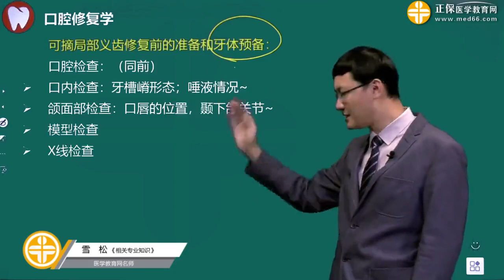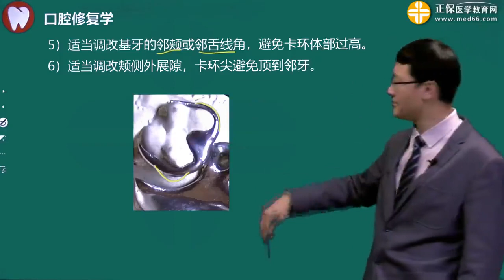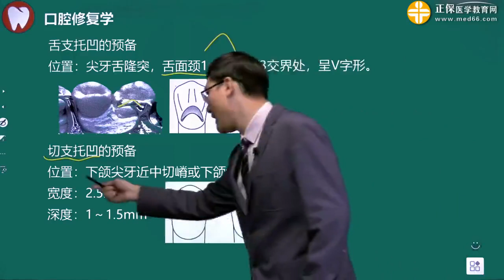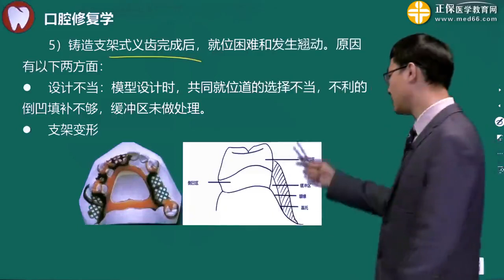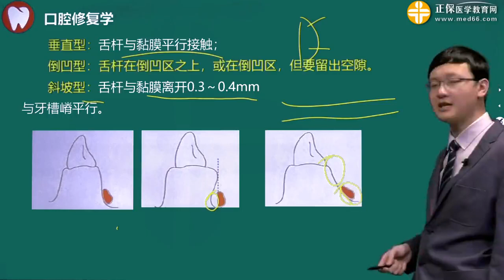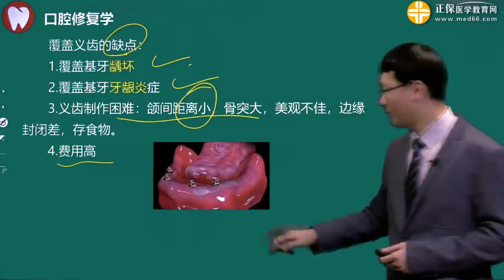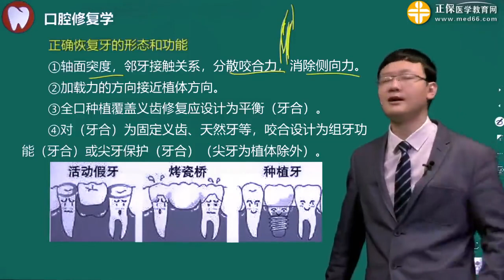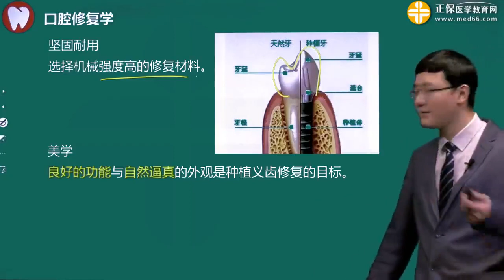p94 0308第三章 口腔修复学 第08讲可摘局部义齿 覆盖义齿及种植义齿修复高清版